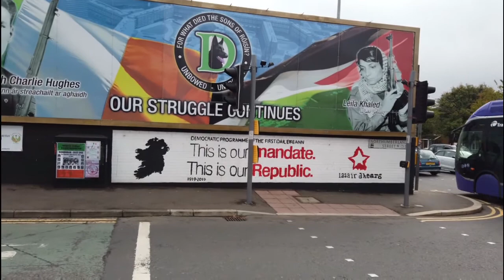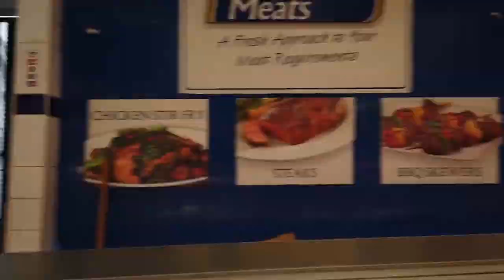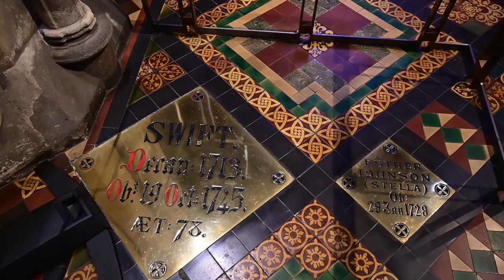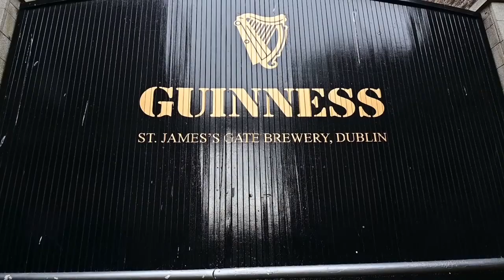Viaggio in IRLANDA: Dublino - Belfast - Cork - Ring of Kerry - Cliffs of Moher - Giant's Causeway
Aspre scogliere, penisole selvagge, villaggi pittoreschi, strade panoramiche, il fascino di Dublino e la travagliata Belfast. Una panoramica sulle principali attrattive di questa suggestiva isola.